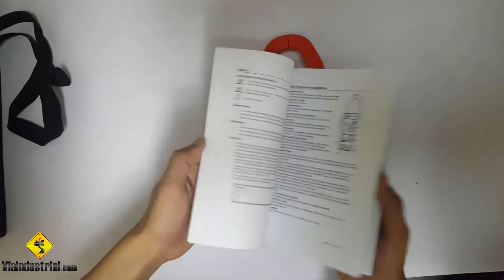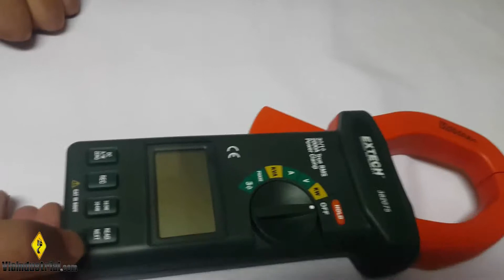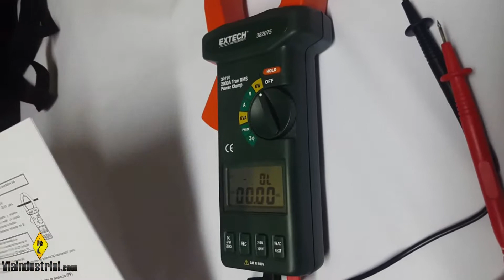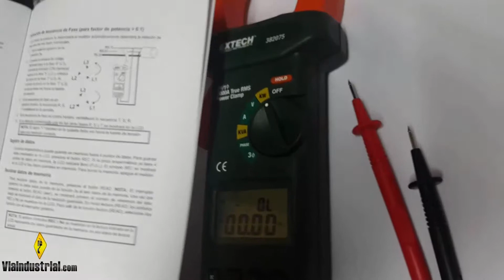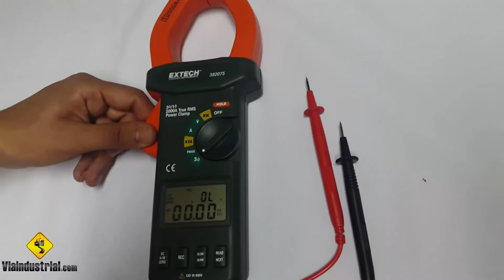Analizadores de potencia 382075 de EXTECH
Pinzas analizadoras de potencia 382075 de EXTECH instrucciones de manejo